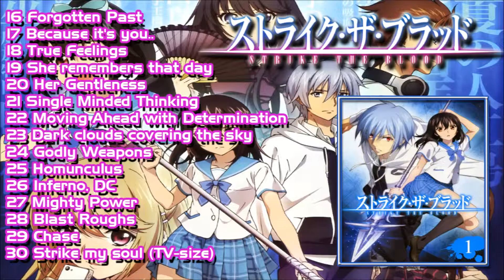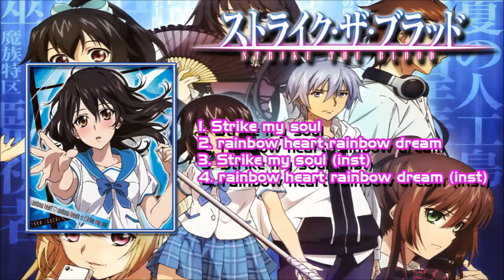Strike The Blood OST Download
From clips, picture, to music. Nothing in this video is mine and I am not claiming anything as mine. Lantis© , Music Japan Plus+ （有）ユークリッド・エージェンシ and Other Owners

Lore:The Fourth Progenitor—that's the world's strongest vampire that should only exist in legends. Accompanied by twelve Kenjuu and spreading calamity, this phantom vampire appeared in Japan. For the observation and obliteration of this Fourth Primogenitor, the government and Lion King decided to dispatch an attack mage known as a Sword Shaman. However, for some reason, the one chosen for the observation was a apprentice Sword Shaman girl, Himegari Yukina. Wielding the strongest anti-primogenitor spirit spear, Yukina arrived at Demon District, Itogami City. What is the true identity of the Fourth Primogenitor, Akatsuki Kojou, she encountered over there?!

Ost Used:

Ost 1: 02 STRIKE THE BLOOD , 29 Chase

Ost 2: 03 Assault , 16 Unchanging Memory